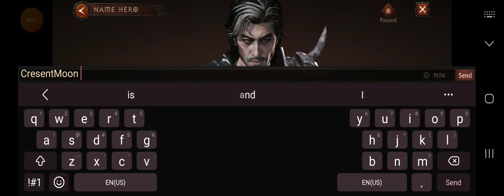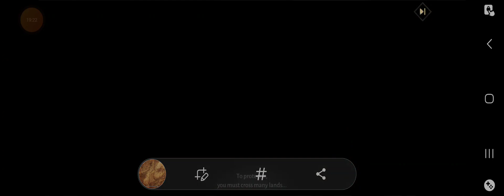Diablo Immortal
what can I say it's one Hell of a time